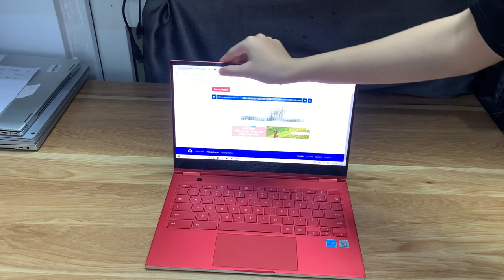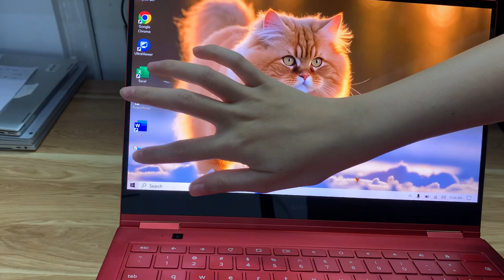Võ Đăng Tuấn -Sam Sung Galaxy 256GB